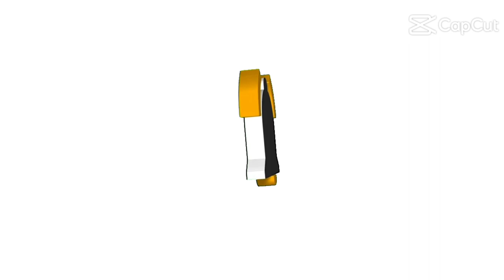SIRA ANG STRUT BAR BUSHING NG#TAMARAWFX panoorin nyo Po Kung paano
strut bar bushing sira